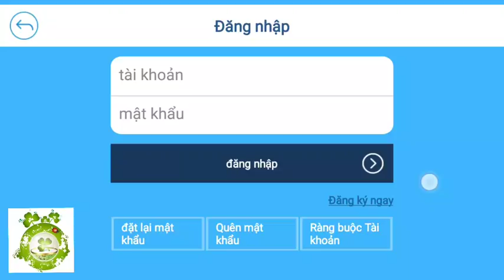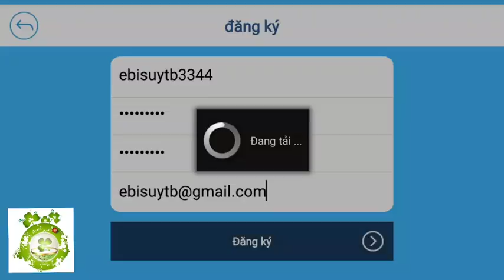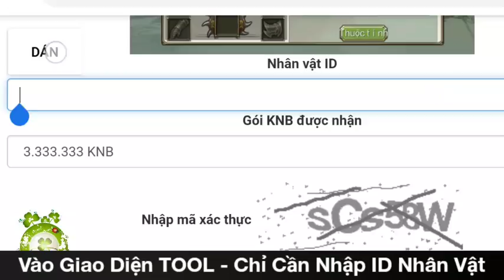Game Private Thiên Long Bát Bộ Việt Hóa 99% | TOOL GM Add VIP + KNB + Vô Số Quà Event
Bản Lậu Game Thiên Long Bát Bộ 3D Việt Hóa 99% - Hỗ Trợ TOOL GM Add VIP - KNB + Vô Số Quà Tân Thủ Event.
(Copy Link Website dán vào trình duyệt web để vào nhé)
Dung Lượng:      223Mb
Hướng Dẫn Tạo TK:   0:13
Hướng Dẫn TOOL:     2:52
Hướng Dẫn Nhận VIP + KNB:     3:52Mb
(Xem Kỹ Hướng Dẫn Nhân VIP + KNB Trước Khi Hỏi Nhé!)